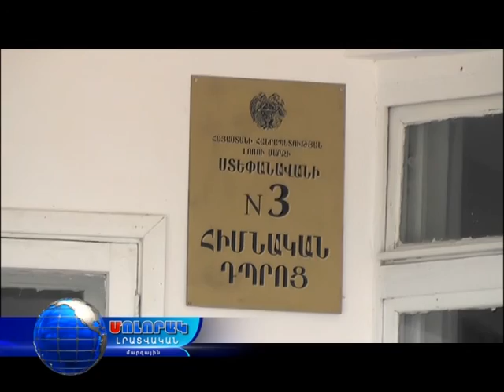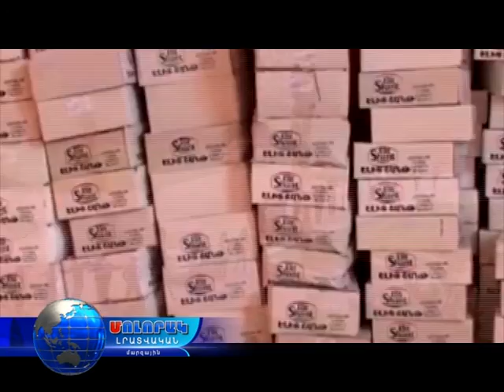Մոլորակ լրատվական գլխավոր թողարկում 02.11.16